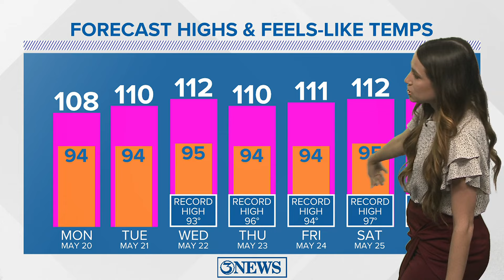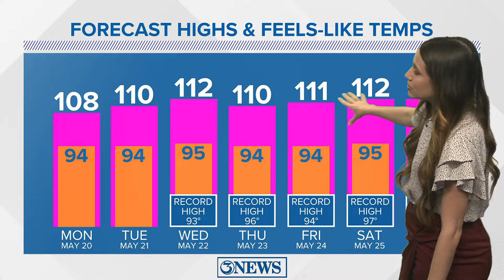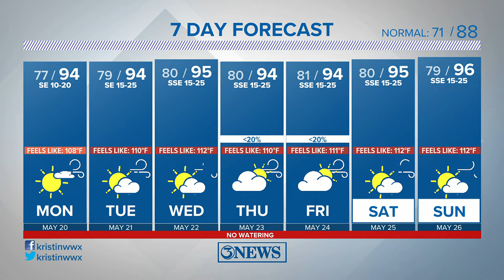Increasingly hot and humid this week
Daily heat advisories are likely through the workweek, with the possibility of excessive heat warnings by the Memorial Day weekend.